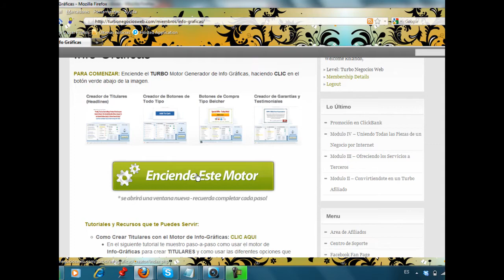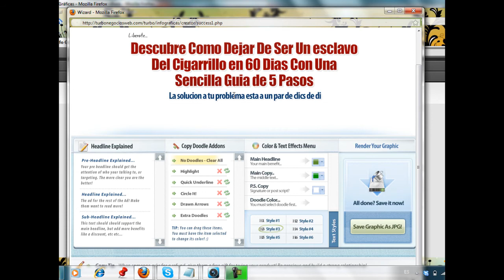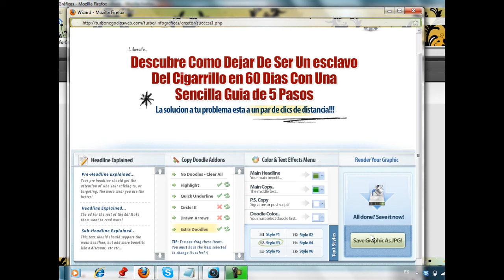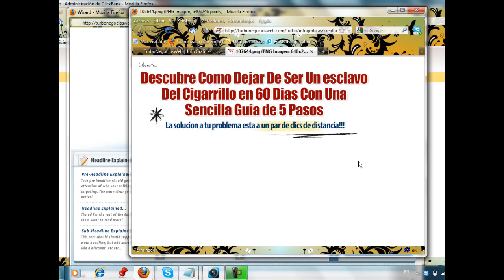Como crear titulares graficos para tus paginas web